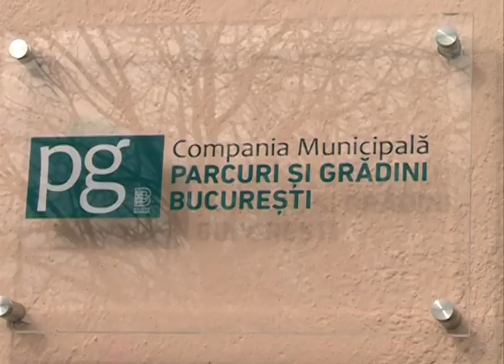Protest Administrația Parcuri București